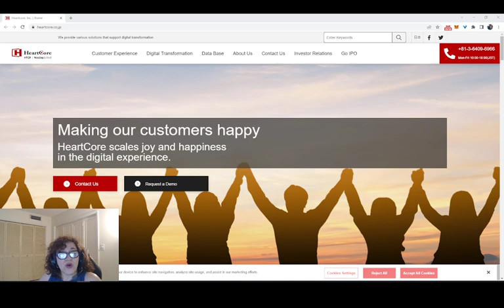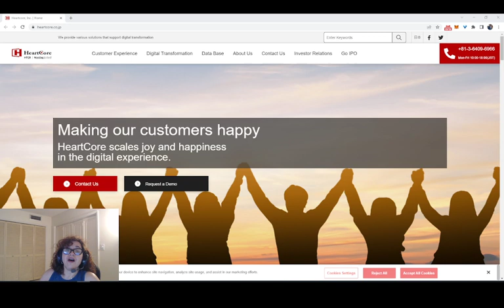Is $HTCR the Next Parabolic Runner?